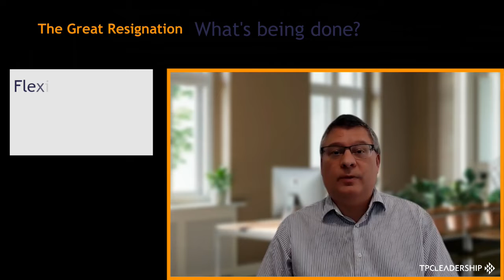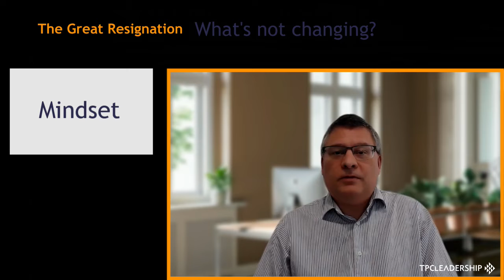The Great Resignation - Introduction with Marcus de Vasconcelos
We've been hearing the term The Great Resignation for a while now but what is it and what do organisations need to do to address the reasons behind why people are leaving?

Over the next few weeks some of TPC Leadership's global partners are going to be sharing their experience and insights on this topic.

In this video Marcus de Vasconcelos answers the questions:
⭐️What's being done?
⭐️What's the role of leadership?